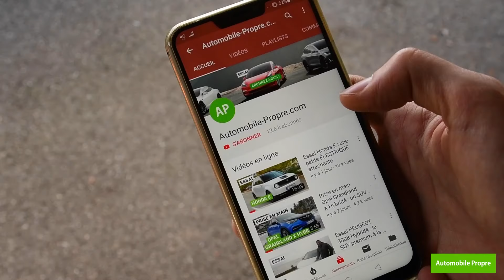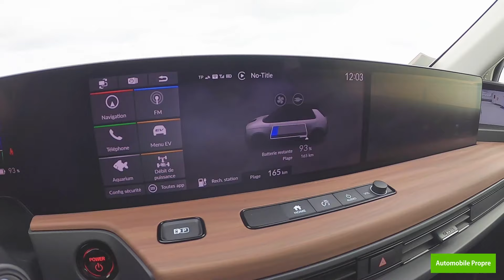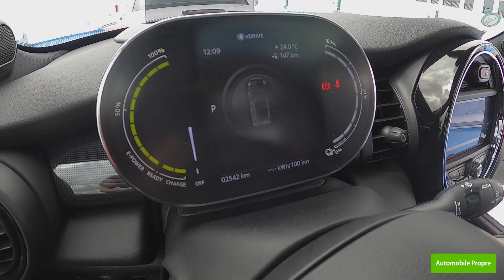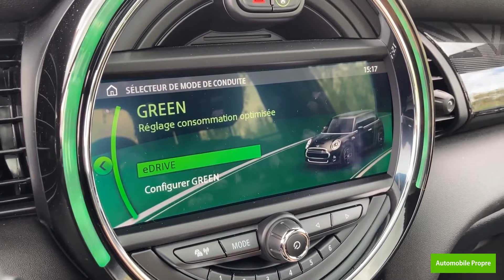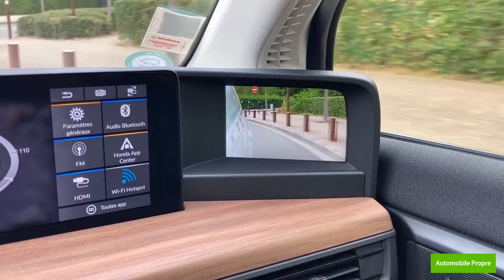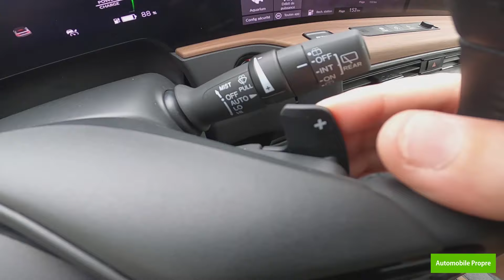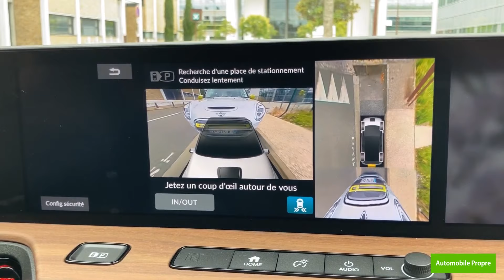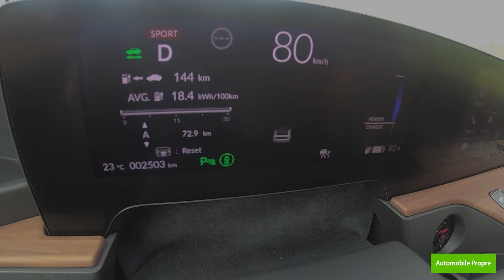HONDA E vs. MINI COOPER SE : le match des citadines électriques premium !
Découvrez notre comparatif entre la HONDA E et la MINI COOPER SE. Quand on habite à la campagne, que l’on travaille en ville, et que les déplacements quotidiens s’effectuent majoritairement en milieu urbain, le choix d’une voiture électrique de la catégorie des citadines s’avères bien plus pertinent que celui d’un SUV, puisse-t-il être hybride rechargeable ou même 100% électrique. Outre la reine des électriques, la Renault ZOE, et l’abordable triplette Volkswagen composée de la Seat Mii, la Skoda Citigo iv et la VW e-up, la catégorie des citadines premium, elle, commence également à avancer ses pions. Justement, Honda et Mini proposent deux citadines aux caractéristiques assez proches mais à la philosophie finalement très éloignée. Arrivera-t-on à les départager ? C’est ce que nous avons tenté de déterminer dans ce comparatif vidéo exclusif.

Echangez avec des propriétaires et des passionnés de Mini Cooper SE

Envie de voir plus de vidéos et d'essais de voitures électriques ?